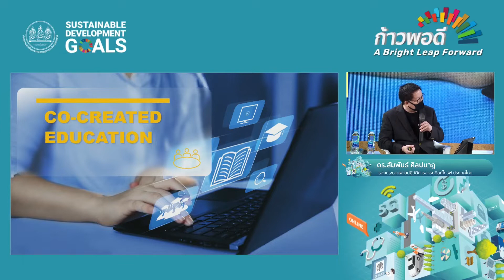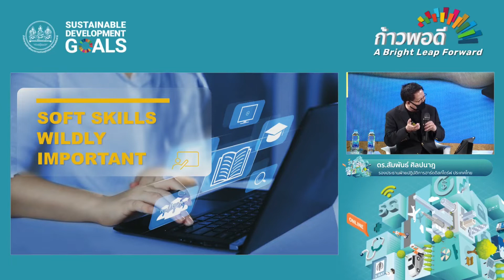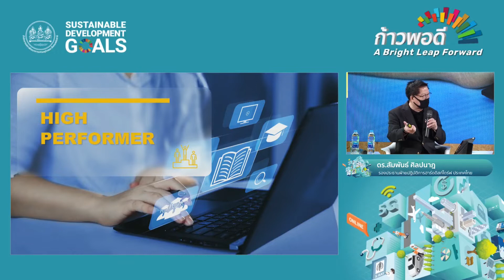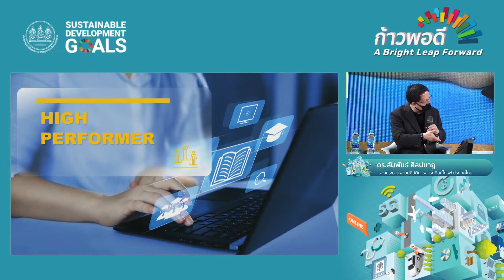การขับเคลื่อน SDGs ของไทยด้านการต่างประเทศการขับเคลื่อนการศึกษาที่มีประสิทธิภาพในยุคฟื้นฟูจากโควิด19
ก้าวพอดี 2565 : พลิกโฉมประเทศไทย ก้าวต่อไปอย่างยั่งยืน
หัวข้อ "การขับเคลื่อน SDGs ของไทยด้านการต่างประเทศการขับเคลื่อนการศึกษาที่มีประสิทธิภาพในยุคฟื้นฟูจากโควิด-19" โดย ดร. สัมพันธ์ ศิลปนาฏ รองประธานฝ่ายปฏิบัติการฮาร์ดดิสก์ไดร์ฟ ประเทศไทย เป็น 10 นาที ที่มีประโยชน์มาก เนื้อๆ เน้นๆ กับการศึกษาไทย